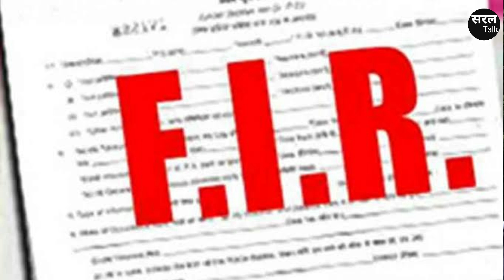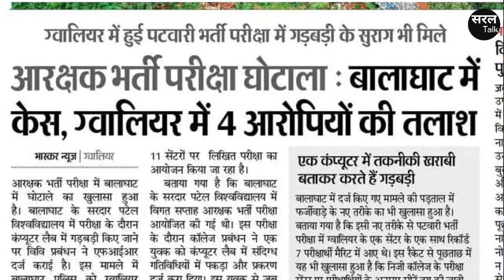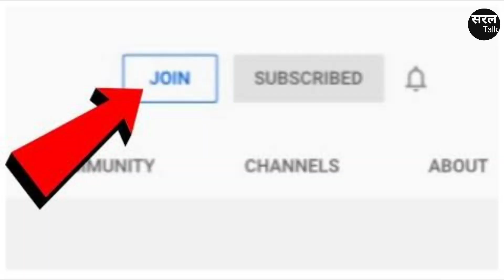Patwari स्टाइल में MP Police में हो रही घोटाले की कोशिश ? Balaghat | Madhya Pradesh | Saral Talk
मध्य प्रदेश (Madhya Pradesh) के बालाघाट (Balaghat) में सरदार पटेल यूनिवर्सिटी (Sardar Patel University) में एक संदिग्ध परीक्षार्थी के खिलाफ़ एफआईआर (FIR) दर्ज करवाई गई है. ये अभ्यर्थी एमपी पुलिस आरक्षक भर्ती परीक्षा (MP Police Constable Exam) दे रहा था. बालाघाट पुलिस (Balaghat Police) मामले की जांच कर रही है ! ग्वालियर (Gwalior) में चार आरोपियों की छानबीन की जा रही है.

👉 Saral Talk को Join व Thanx बटन के द्वारा सपोर्ट करें.